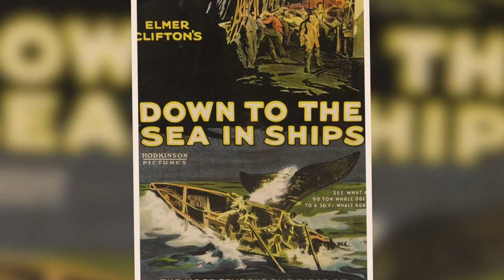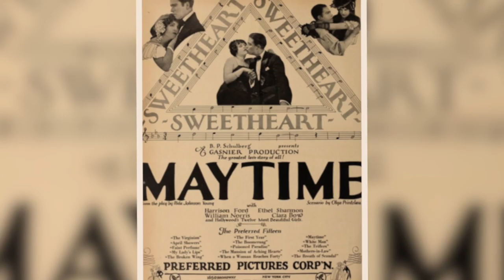RARE Pictures! Clara Bow A Doll Face Hard To Forget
Clara Bow A Doll Face Hard To Forget

Do you remember the time of silent movies? When everything was black and white and the actors had to put in all the effort to show what was going on with facial expressions and gestures?
 Clara Bow was one of the actresses who did a splendid job and wrote her name in history starting her career in silent movies. Did you know that she got her first role on the big screen when she was just 17 because of a beauty contest?

This particular video is about: Clara Bow A Doll Face Hard To Forget